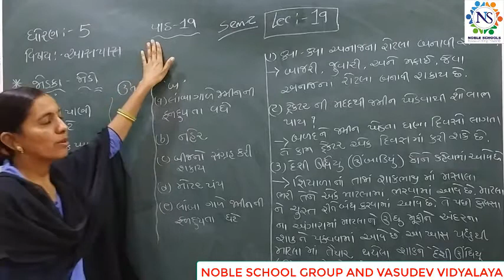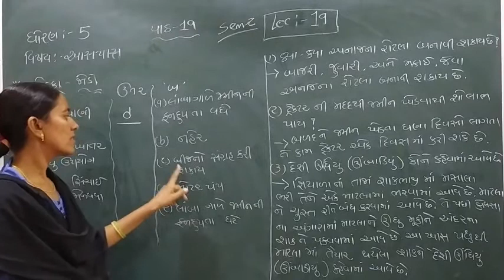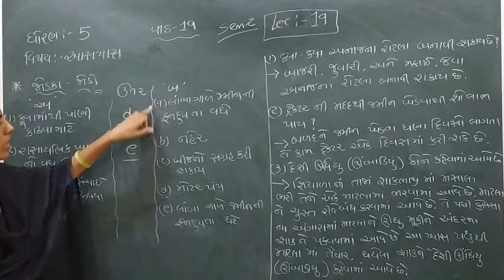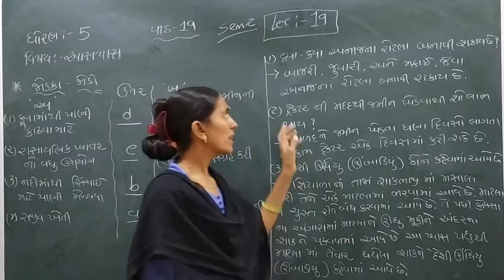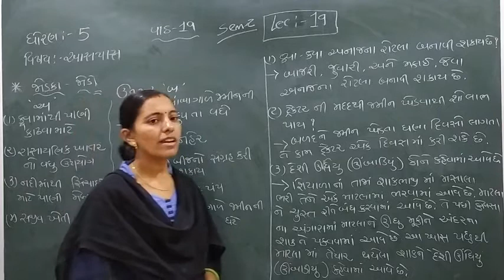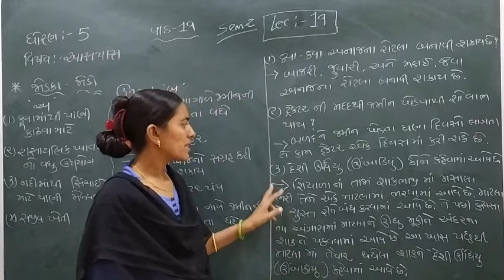Standard - 5 Aaspas Semester - 2 Lecture - 19 by Rachnaimadam